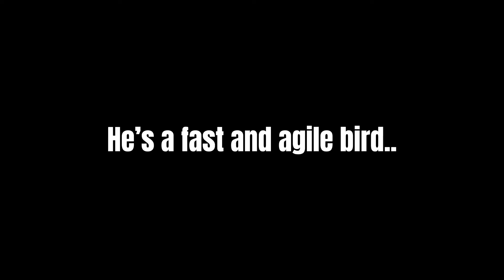Cyber paw: attack of the ninjas